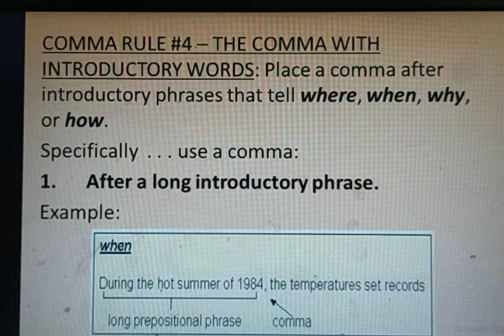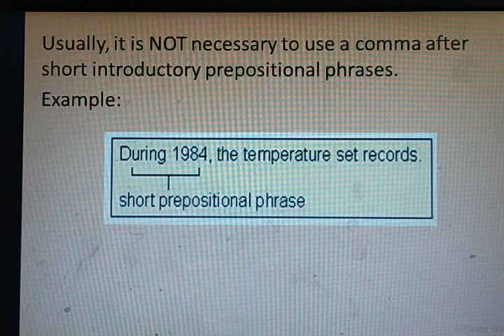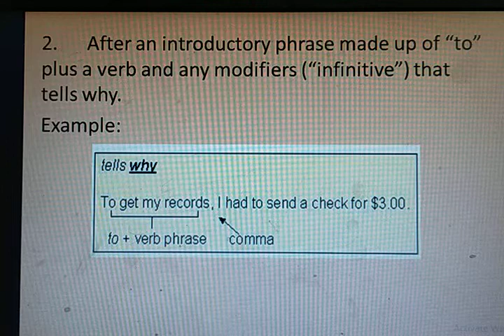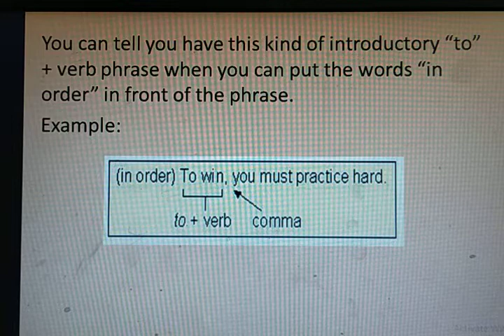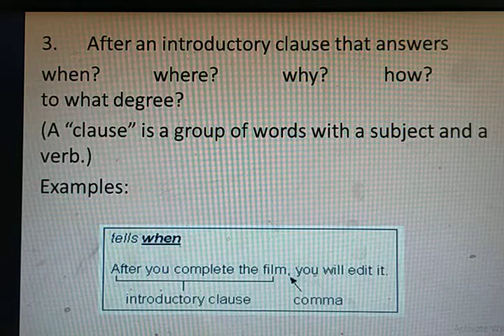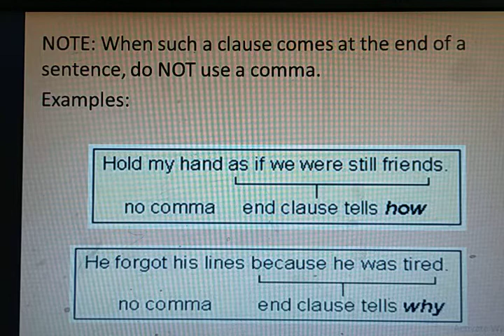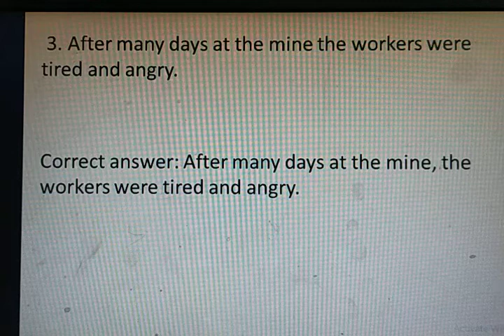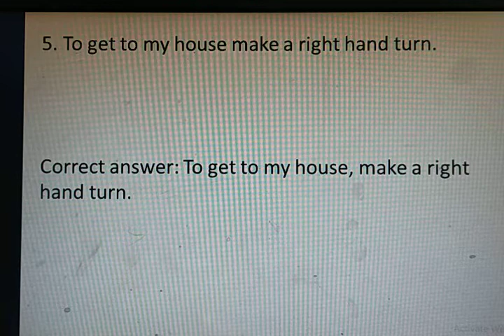Comma lecture 05 by sir saeed# use of comma # english grammar# punctuation comma